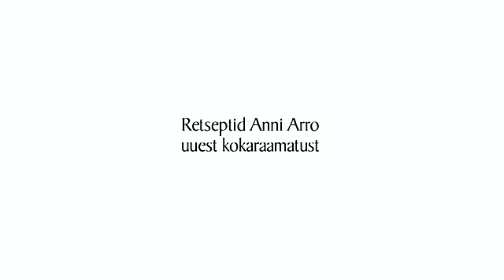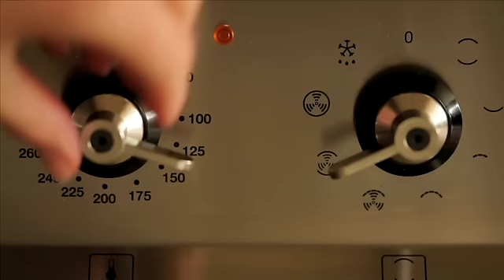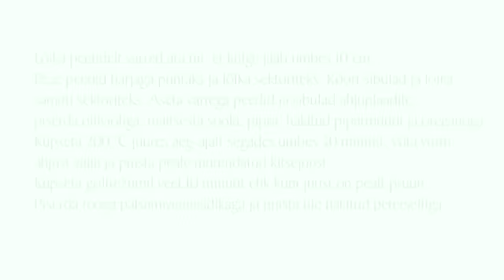ahjupeet_small.mov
Anni Arro "Itaalias, Pelgulinnas, Sepamaal